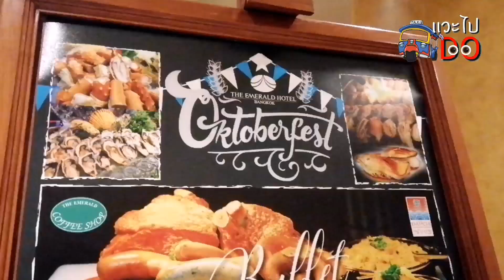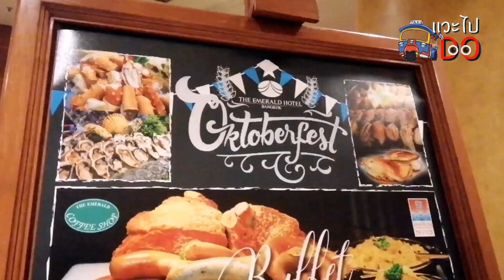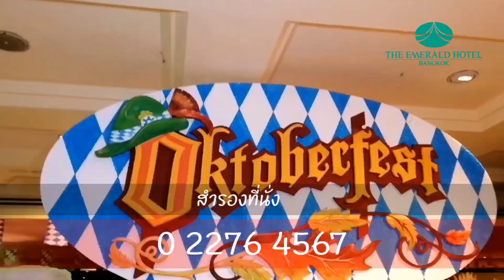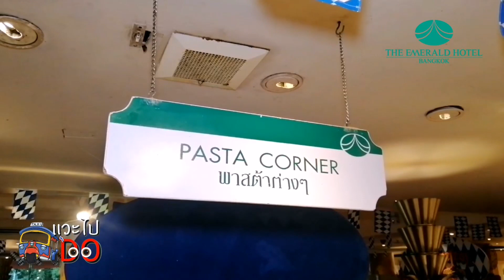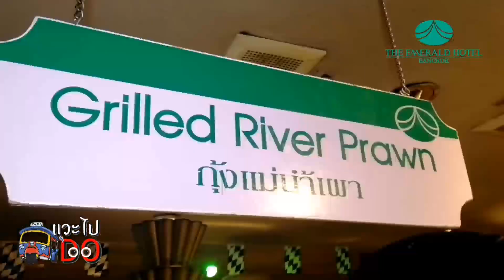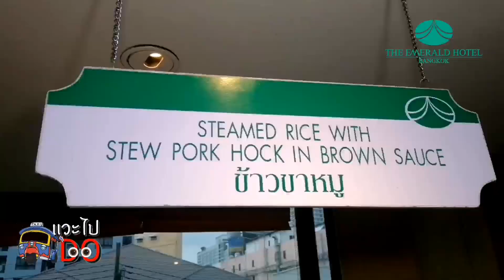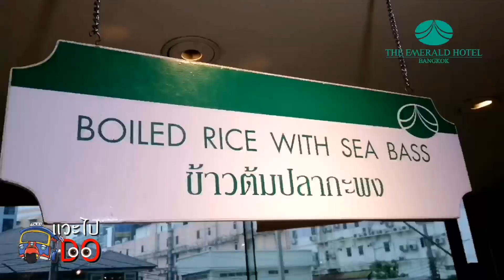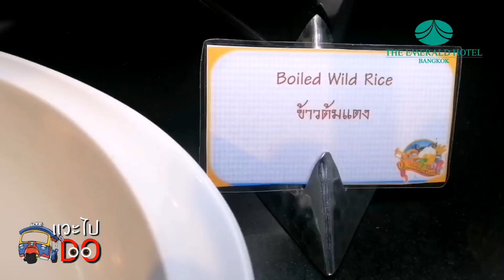แวะไปดู EP.6 : พาไปกินบุฟเฟต์​นานาชาติ (ดิเอมเมอรัลด์ค็อฟฟี่ช็อพ)​/ ม​นัสก​วิญ​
บุฟเฟ่ต์สุดคุ้มทั้ง
ฟัวกราส์ เป็ดปักกิ่ง ขาปูยักษ์ไม่อั้น 5 ช.ม.เต็มกับบุฟเฟ่ต์ซีฟู้ดและอาหารนานาชาติที่โรงแรมดิ เอมเมอรัลด์ ราคาเพียง 919 บาทถ้วนต่อคน

มีอาหารให้เลือกทานเยอะมากเกือบร้อยเมนู แถมแต่ละอย่างเด็ดๆ ทั้งนั้น ทั้งฟัวกราส์ เป็ดปักกิ่ง ซีฟู้ดนานาชนิด ทานกันเต็มอิ่มจุใจแบบไม่จำกัดเวลา นั่งได้ตั้งแต่ 6 โมงเย็นถึง 5 ทุ่ม รวมเครื่องดื่มซอฟต์ดริ้งค์ไม่อั้น

เมนูไฮไลท์

ฟัวกราส์ : เสิร์ฟบนข้าวปั้นที่ข้าวน้อยมาก ฟัวกราส์ชิ้นใหญ่ๆ เบิร์นกันสดๆ เสิร์ฟร้อนๆ ราดซอสหอมหวาน ตอนเอาเข้าปากบอกเลยคือฟินมาก

อาหารทะเล : ขาปูอลาสก้า ขาใหญ่เนื้อแน่น เติมตลอดพร้อมหอยนางรมสด กั้งกระดานและหอยแมลงภู่นิวซีแลนด์ตัวใหญ่กุ้งแม่น้ำเผาและกุ้งหวาน

อาหารญี่ปุ่น : จากห้องอาหารญี่ปุ่นไดอิจิ มีซูชิหลายหน้าแบบพรีเมียมหน้า เช่น หน้าเนื้อวากิว และหน้าปลาไหลญี่ปุ่น ซาชิมิสดมีครบทั้งปลาแซลม่อน ทูน่า ปลาหมึกยักษ์

อาหารจีน : จากห้องอาหารจีนหยก ติ่มซำมีหลายชนิด รสชาติดี เป็ดปักกิ่ง ที่ม้วนกันสดๆ หนังเป็ดกรอบ ซอสหอมอร่อย

อาหารฝรั่ง : ไส้กรอกนำเข้านานาชนิด ต้องเลือกชิมอย่างละนิดไม่งั้นอิ่มก่อน ขาหมูเยอรมัน หนังกรอบ ขาแกะมีมันติดเนื้อฉ่ำๆ

อาหารไทย : ข้าวขาหมู เคี่ยวจนเนื้อเปื่อย หอมยาจีน แถมยังมีข้าวต้มปลากะพงและข้าวต้มรอบดึกทั้งข้าวต้มแดง ข้าวต้มขาว ข้าวต้มเผือกและสารพัดเครื่องเคียง

ของหวาน : ทั้งขนมไทยและเบเกอรี่ ที่ต้องลองและแนะนำคือ  กะลอจี๊ หาทานยากมาก กล้วยทอด ขนมครก แถมยังมีสารพันเค้ก เต้าส่วน กล้วยบวดชี มันต้มน้ำตาล เต้าฮวย ไอศกรีมหลากรส และบิงซูที่ยกมาเป็นเครื่องให้ทำเองเลย

ราคา : 919 บาทถ้วน/คน รวมเครื่องดื่มไม่อั้น

เวลาเปิด : มื้อค่ำทุกวัน 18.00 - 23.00 น. (5 ชั่วโมง)

พิกัด : ห้องอาหารดิเอมเมอรัลด์ค็อฟฟี่ช็อพ โรงแรมดิ เอมเมอรัลด์ (The Emerald Hotel) MRT ห้วยขวาง ทางออกประตู 3